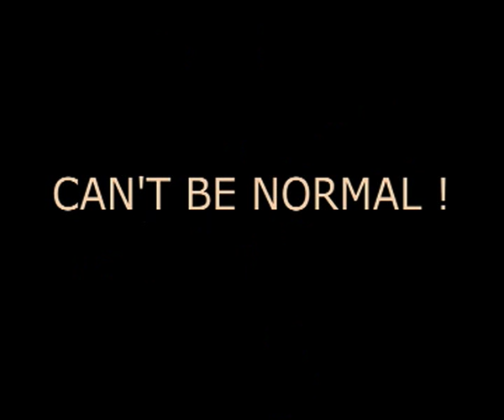Los★Locos - Rebel Music & Fiesta Popular